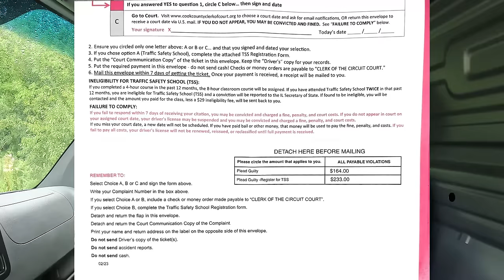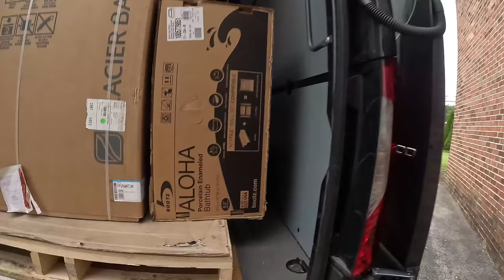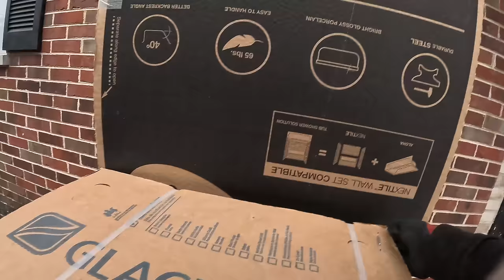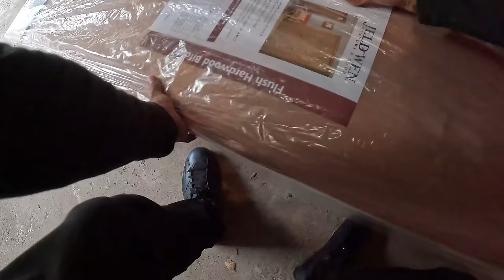Got Stopped by the POLICE AGAIN!!